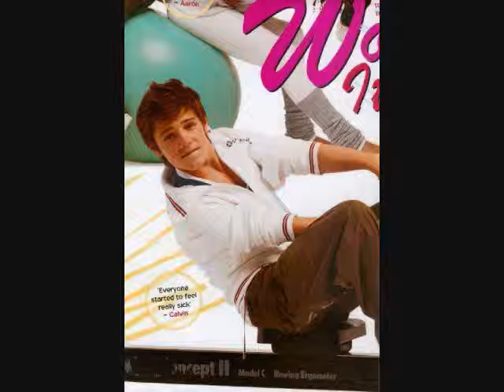Haunted (Acoustic) (Calvin Goldspink Video)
A video I made for Calvin Goldspink using the song "Haunted (Acoustic)" by Taylor Swift.